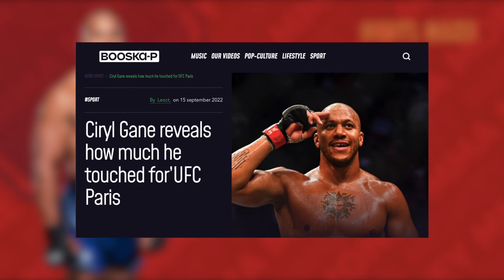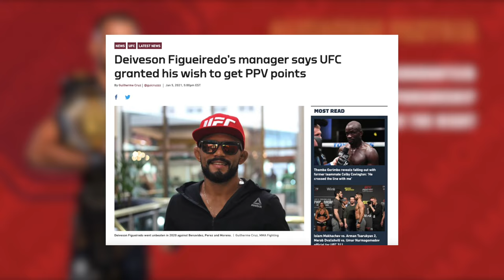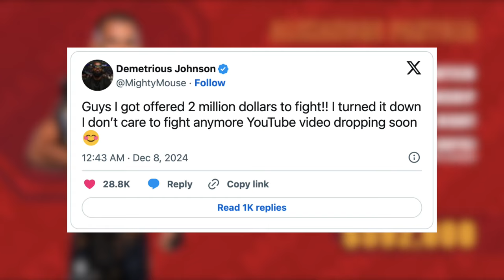UFC 310: Payouts & Salaries Revealed!! | Alexandre Pantoja vs Kai Asakura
Welcome to MMA Money! In this video, I break down the fighter pay for UFC 310: Pantoja vs Asakura.

00:00 Intro
00:38 Dominick Reyes vs Anthony Smith
01:28 Nate Landwehr vs Choi Doo-ho
02:12 Bryce Mitchell vs Kron Gracie
03:00 Ciryl Gane vs Alexander Volkov
04:58 Shavkat Rakhmonov vs Ian Machado Garry
06:31 Alexandre Pantoja vs Kai Asakura

UFC 310 Full Fight, Pantoja vs Asakura Full Fight, Rakhmonov vs Garry Full Fight, Gane vs Volkov Full Fight, Mitchell vs Gracie Full Fight, Landwehr vs Doo-ho Full Fight, Reyes vs Smith Full Fight